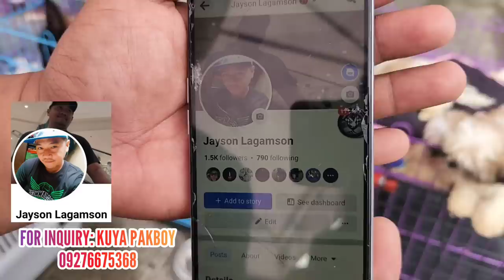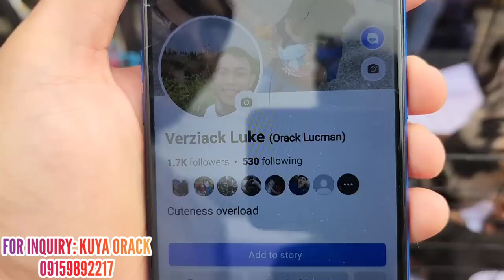BAGSAKAN ANG PRESYO NG MGA PETS SA GROTTO PET MARKET!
6am to 12 noon

        Ride